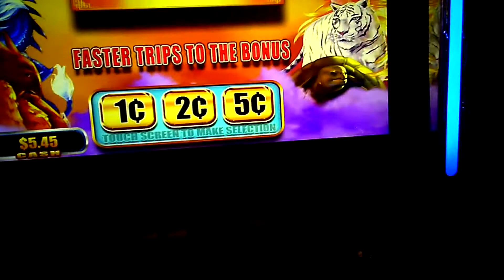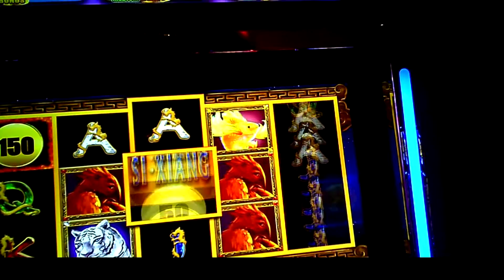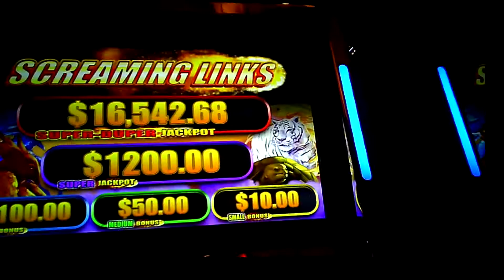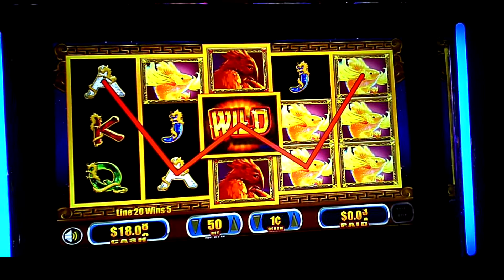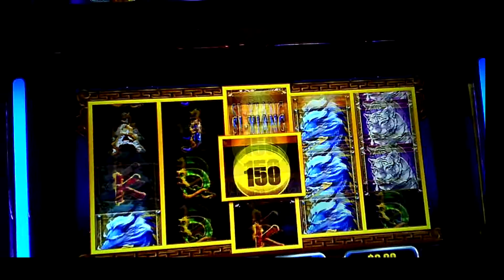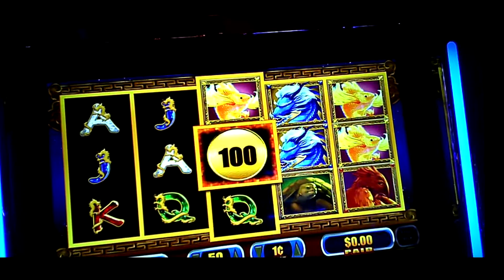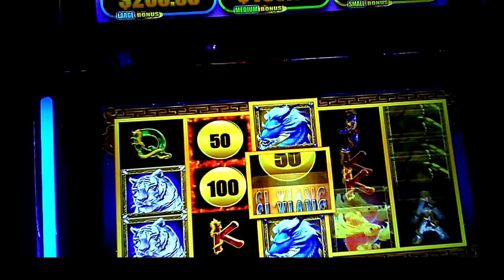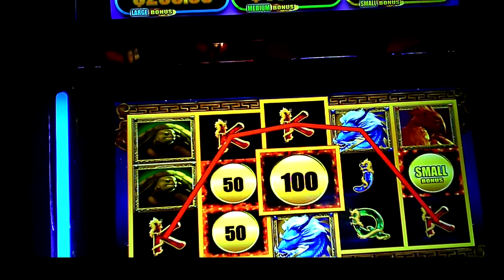Live Play 01 Si Xiang slot machine First Look at a Lightning Link Clone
Lightning Gaming, never heard of them.  Where I am it is Aristocrat, IGT, and WMS.  Si-Xiang is a member of the Screaming Links progressive family.  Home casino has Great Balls of Fire as a sibling game.

Lightning gaming offset the 3rd column just a bit and renamed the progressive bonuses to small large and super.  But Did not get a bonus.  Try #1 Tried to do 10 spins for a quick feature.  Try #2 I put in a normal amount of money to see if playing longer would do anything.

In my view, the larger center square only putting up a respin coin or a wild symbol is not a draw.  The respin coins do not show up as often as lightning link.  Home casino has six machines total.  No one got a bonus while I was sitting there. I do not know if there is a free game feature.  What I do know is only 5 coins are needed for the respin feature.  That is probably why there is no problem with Screaming Links and Lightning Link being on a casino floor at the same time.

Not a fan.  Not a fan of this slot machine progressive.